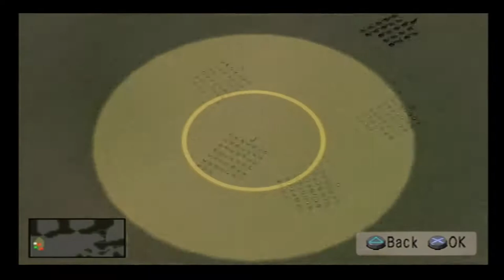Let's Play Kessen 2 (Shu) Part 38: Wow East Lau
I play the new level, that I've never tried before.